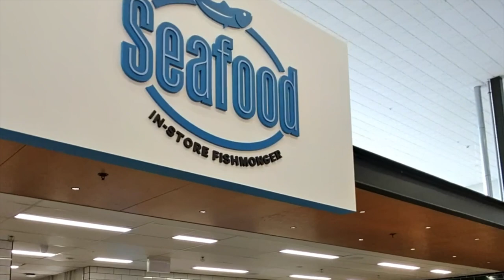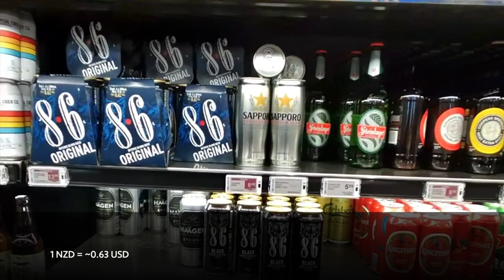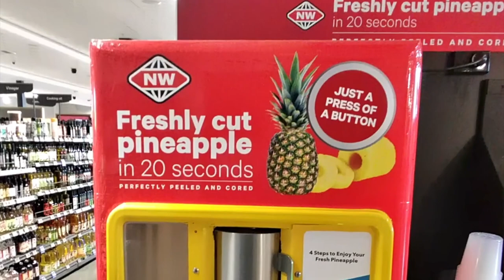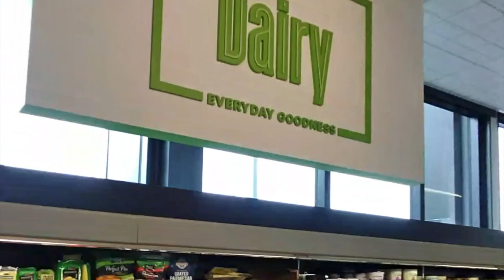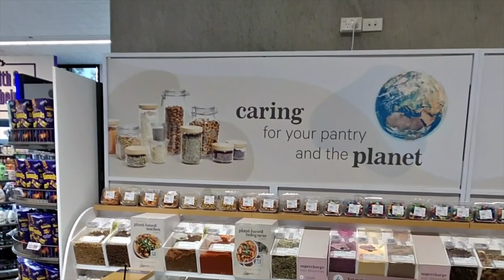🇳🇿 Discover NEW WORLD Grocery Store in Christchurch, New Zealand [HD Video]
Discover in this grocery shopping haul how a New World supermarket in Christchurch, New Zealand is.

Founded in 1963, New World was the first American-style full-service supermarket brand of Foodstuffs, and the second in New Zealand (after Foodtown).

As of December 2021, there are more than 140 New World supermarkets across the North and South Islands.

High quality store with very unique concepts such as:
- Fresh Pineapple peeling machine
- Good For You & Good For the Planet
- Make your own Peanut Butter Machine

Sit back, relax and enjoy this New World Christchurch Store Tour

Video Chapters:
0:00 Kia Ora
0:02 Deli
0:25 Seafood
0:40 Butchery
0:54 Bakery
1:10 Drinks
2:36 Freshly cut pineapple
3:02 Dairy
3:40 Health & Wellbeing
4:05 Must See: Caring for you & the planet
4:49 Peanut & Almond Butter machines
5:42 Fruits & Veggies
7:25 Seasonal Alley
7:35 Alley 1 - Soft Drinks, Tea
8:56 Alley 2 - Breakfast, Spreads, Biscuits
10:22 Alley 3 - Ice creams, chocolate
11:46 Alley 4 - Kitchenware, Frozen,
13:00 Alley 5 - Cans, Eggs, Soups
14:16 Alley 6 - International, Papers, Baby
15:18 Alley 7 - Health & Beauty, Cleaning
16:33 Alley 8 - Health & Beauty, Pet
17:30 Alley 9 - Health & Beauty, Toilet Paper
18:10 Haere rā